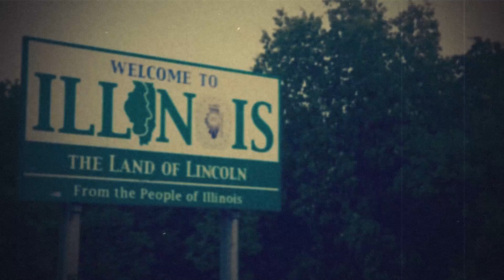Join us for our Illinois Country Celebration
Enjoy night out with live music, food, friends, and local filmmaking on Friday, September 13 at the Virginia Theater in downtown Champaign.

Join us for this FREE celebration of Illinois Country—WILL-TV’s new documentary following our region’s role in the history and impact of country music.

Starting at 6 pm, we’ll be closing down the street in front of the theater to enjoy live music and food trucks before going inside at 7 pm to enjoy more live music and scenes from Illinois Country. Our live music will come from two local favorites—Kathy Harden and Marvin Lee.

There will also be a panel discussion with the filmmaker and individuals featured in the documentary.

Illinois Country was inspired by Ken Burns’ Country Music, which will premiere on WILL-TV that Sunday evening on September 15. So gather your family and friends and come out to celebrate our great state and terrific music.

This event is FREE and open to the public. Food and drinks will be available for purchase.